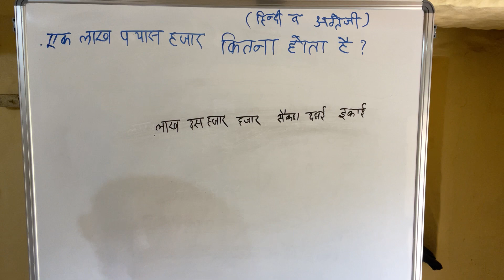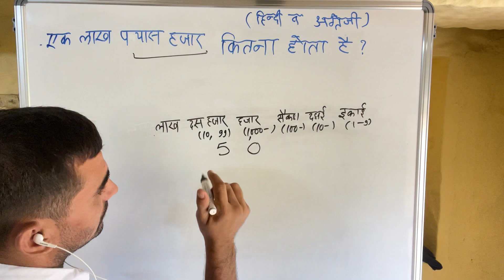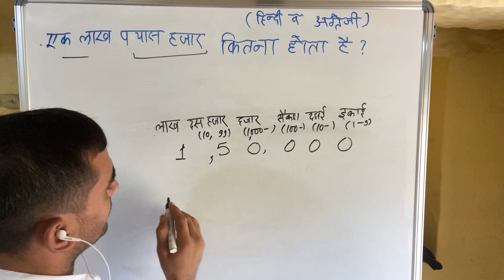150000 in Words | Spelling of 1.5 Lakhs in Hindi & English | How to संख्याओं को शब्दों में लिखना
150000 शब्दों में कैसे लिखें?
How to Write 150000 in Words?
How do you write 1.5 Lakhs in words?
Badi sankhya ko shabdon me kaise likhe in Hindi & English | बड़ी संख्याओं को शब्दों में लिखना